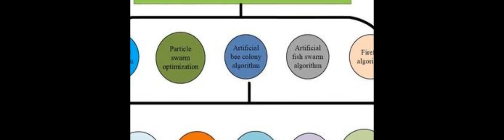Application of Swarm Intelligence Optimization Algorithms in Image Processing: A Comp... | RTCL.TV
### Keywords ###

### Article Attribution ###
Title: Application of Swarm Intelligence Optimization Algorithms in Image Processing: A Comprehensive Review of Analysis, Synthesis, and Optimization
Authors: Minghai Xu, Li Cao, Dongwan Lu, Zhongyi Hu ,and Yinggao Yue
Publisher: MDPI AG
DOI: 10.3390/biomimetics8020235

### Video Timestamps ###
0:00:00 - Summary
0:00:58 - Title
0:01:03 - Outro
0:01:07 - End